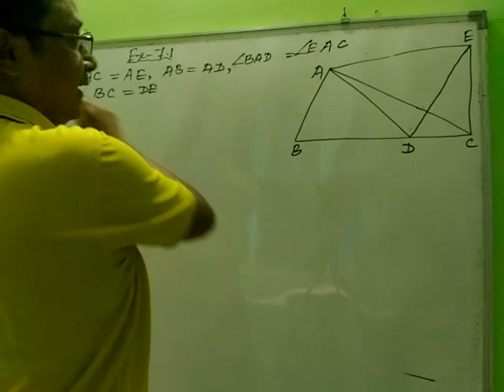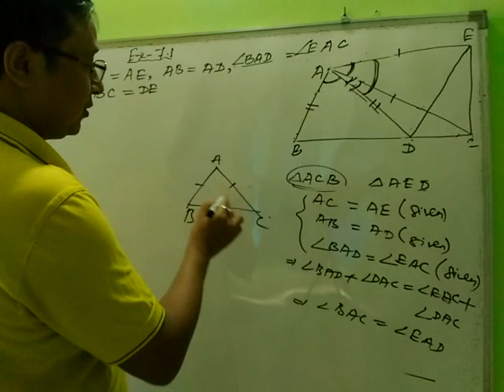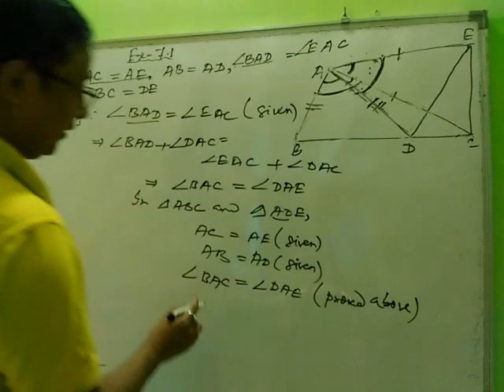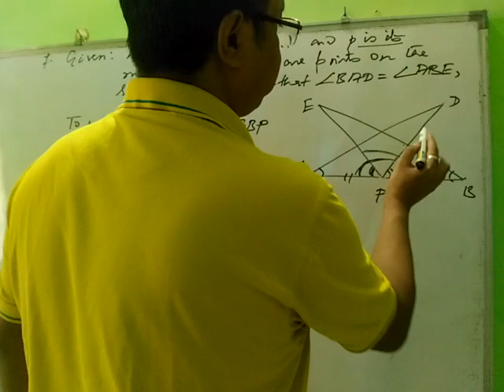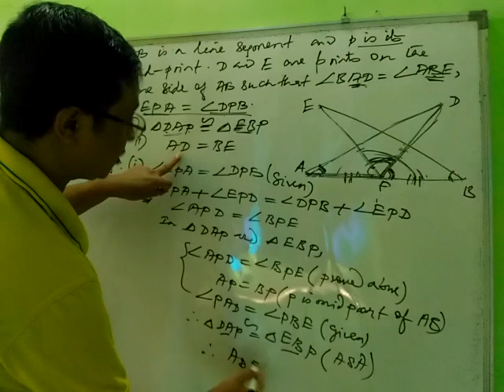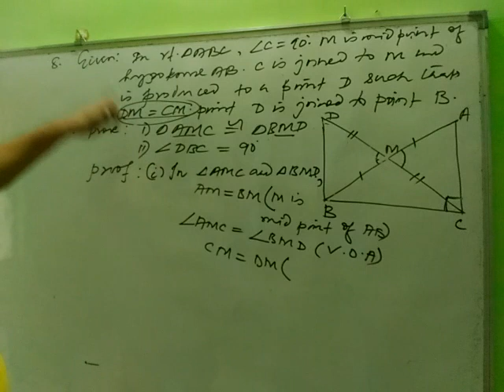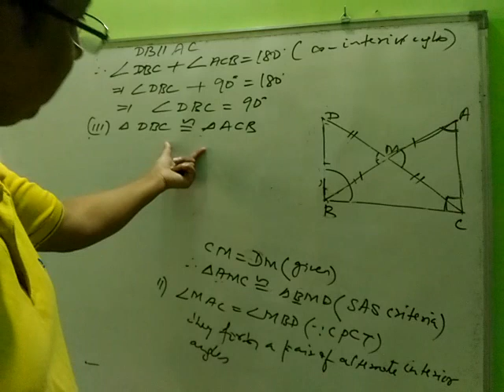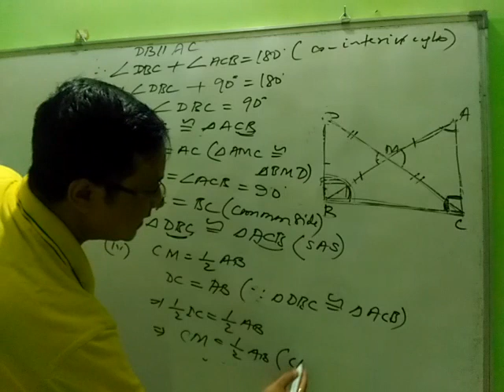Class 9 Triangles : chapter 7(part 2)